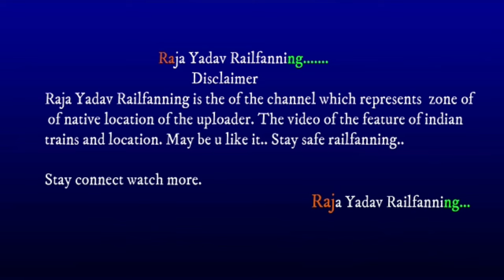(PARLLEL ACTION) एक स्टेशन पर पहुंचने में लगी दो ट्रेनों की दौड़ देखिए कौन सी जीती WHO WIN THE RACE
एक ही स्टेशन पर पहुंचने में लगी दो  ट्रेनों की दौड़ देखिए कौन सी जीती

Parrellel action with 74032 farukanagar to delhi Sarai rohilla solor train

Onboard 54767 ganganagar to tilak bridge fast passenger

Keep support